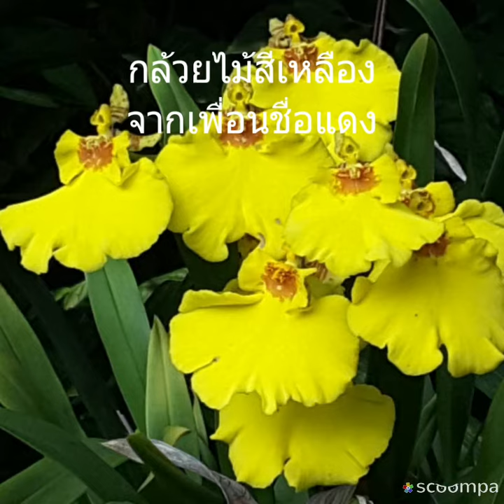กล้วยไม้ตุ๊กตาเริงระบำ